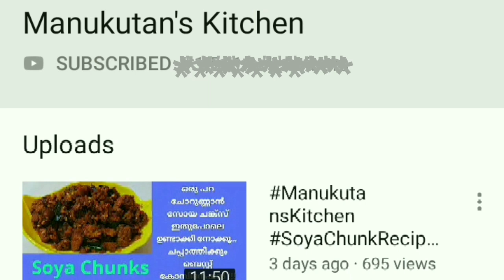How To Make Homemade Atta Noodles/ Eggless Fresh Noodles/ Plain Flour